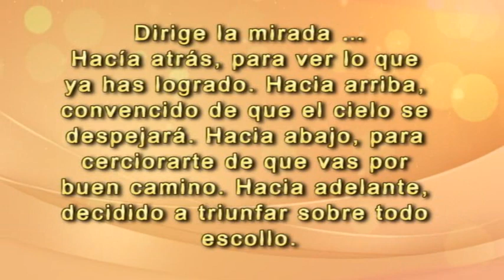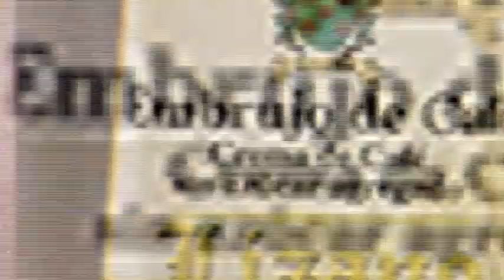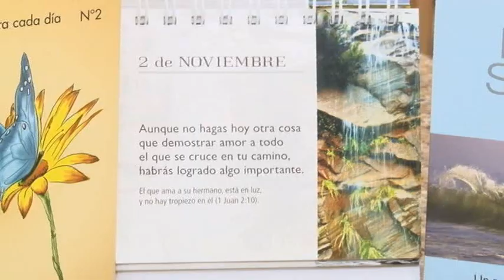POSTRE VERDE LIMON 10 MARZO VIVIANA EN TU COCINA